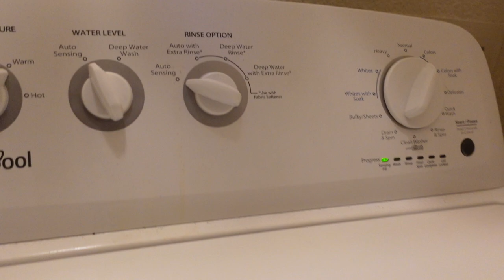vlogtober day 11: laundry day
🌻 FAQs & Camera Equipment 🌻
Location: Arizona
Ethnicity: African American
Birthday: April 1994
Height: 5'4
Vlog Camera: Sony ZV-1 & iPhone 14 Plus
Editing Software:  iMovie